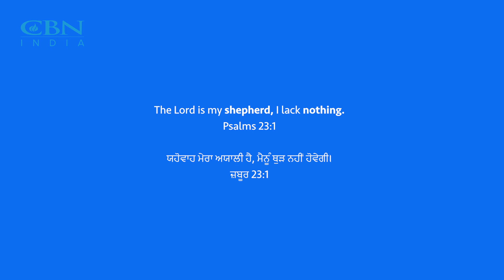Finding Peace in my painful moments | Parveen Masih | Suffering- Nov '24 | Punjabi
Join us as Parveen Masih shares her journey of pain, faith, and hope. Discover how she found strength through Christ in her darkest moments.

If you or someone you know is going through a hard time, you don’t have to face it alone. or call our All India Prayerline at 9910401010 for prayer and support.